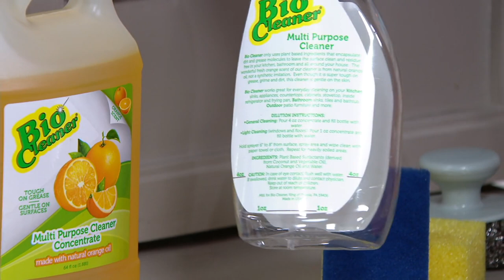Bio Cleaner Super-Size Multi-Surface Concentrate Cleaner on QVC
Say bye bye to grease and dirt and hello to a mess-free house. This multi-purpose cleaner leaves appliances, sinks, countertops, and floor tiles sparkling and spotless without the use of harsh chemicals or abrasives. From Bio Cleaner.